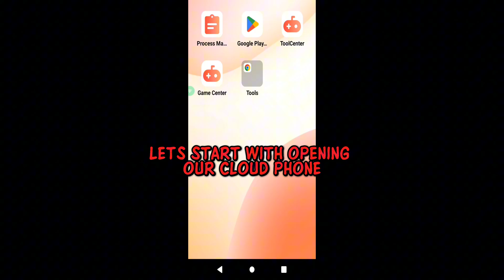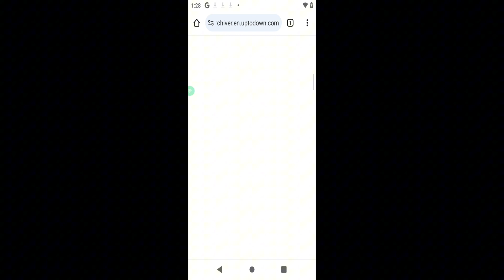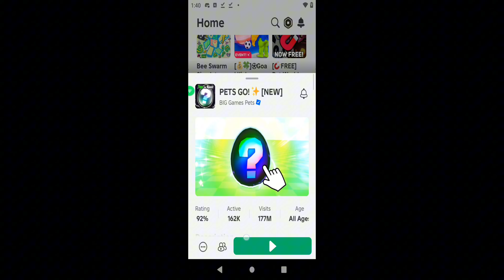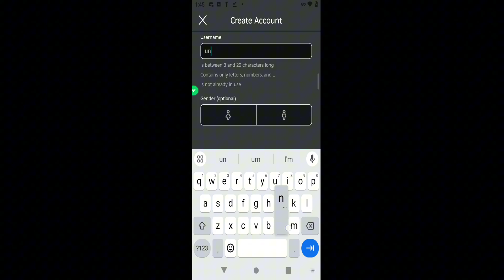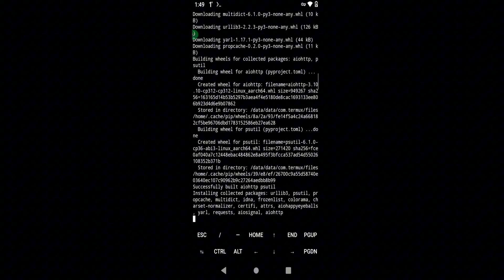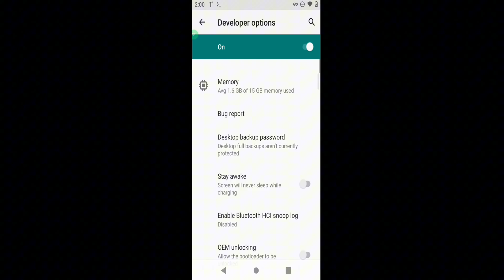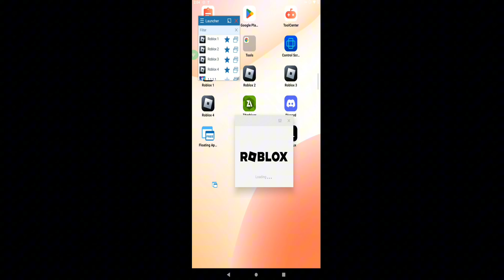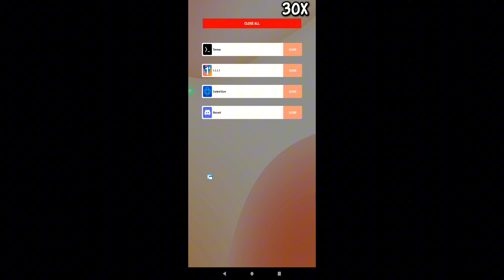How to Stay AFK 24/7 on Roblox with ugphone ! Setting Up a Virtual Phone & Roblox Multi Instance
Hello guys

In this video, I’ll show you step-by-step how to stay AFK 24/7 on Roblox using UgPhone! With this guide, you’ll learn how to rent a virtual phone, set up your Roblox account, and keep it active to maximize your in-game rewards without worrying about getting disconnected.

Register Ugphone By Using My code "kirito" it will give you 488 gems you can add time to your phone by using gems :))

Video Chapters:

Downloading Usefull Apps 0:00 - 4:00
Configuring AFK Settings for Continuous Activity 4:00 - 16:00

Tips & Common Mistakes Frequently Asked Questions
Termux Setup 7:30 10:00
IDs Setup 10:00 - 12:00
Floating App Setup 12:00 - 15:00
Floating App Doesnt Floating 13:40 - 15:00

For Termux You Dont need to do setup it everytime  just do it 1 time then you can open tool by executing last 2 commands "15:00"

Check My other ugphone videos!!!